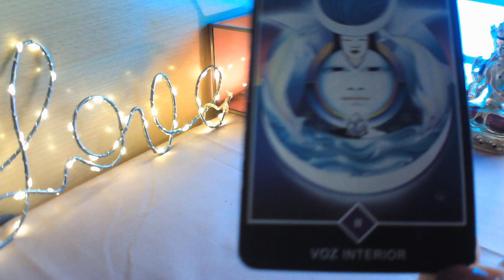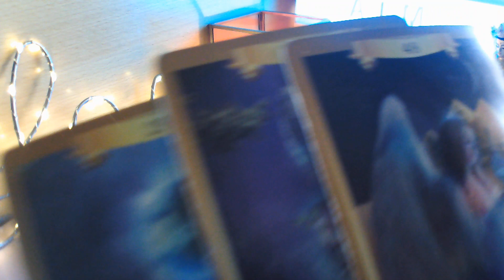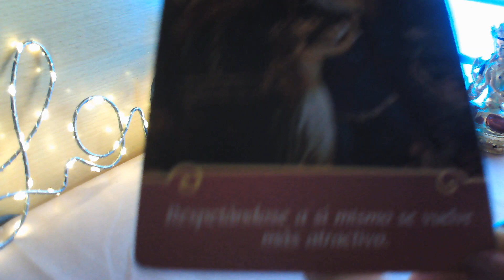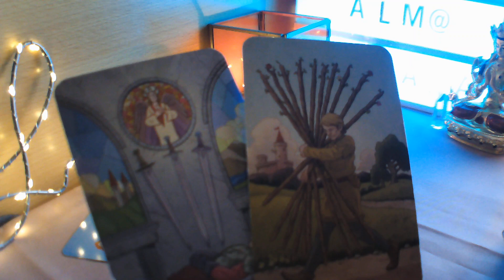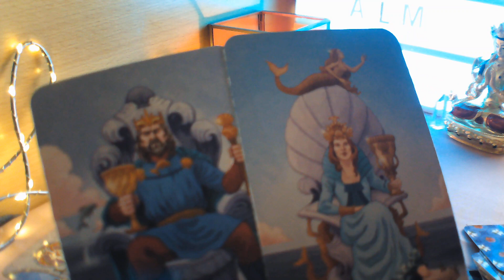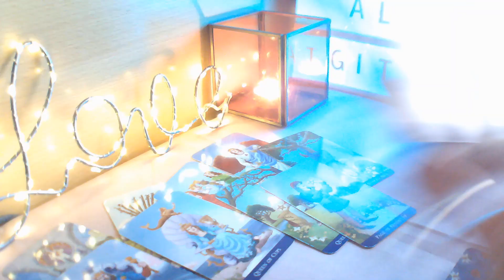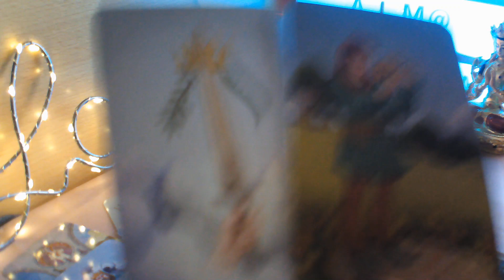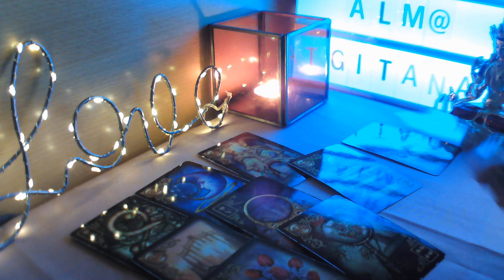ESCORPIO LECTURA DEL CAFÉ ☕ MIRA QUIÉN VUELVE A TI ARREPENTID@ 💘TE AMA Y CONFIESA SU AMOR HAY KARMA💕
BIENVENIDOS A MI CANAL, TE INVITO A QUE ME REGALES UN LIKE, TE SUSCRIBAS GRATIS, Y COMPARTAS MIS VIDEOS, SON PREDICCIONES MUY GENERALES,  Y POR ELLO NO OS VAN A APLICAR A TOD@S, Y SON A NIVEL ORIENTATIVO POR ELLO NO CONDICIONAN VUESTRAS VIDAS, ESTE VIDEO ES PARA MAYORES DE 18 AÑOS, Y ESTA PROTEGIDO POR MIS DERECHOS DE AUTOR, COMO PROPIEDAD UNICA DE TAROT ALMA GITANA, ACTIVA CAMPANITA EN CADA UNO DE MIS VIDEOS, PARA QUE TE LLEGUEN TODOS, NO ESTOY HACIENDO CONSULTAS , TAMPOCO HAGO TRABAJOS A NADIE, UN MILLON DE GRACIAS A TODOS MIS SUSCRIPTORES, OS ENVIO UN ENORME ABRAZO DE LUZ Y BENDICIONES.